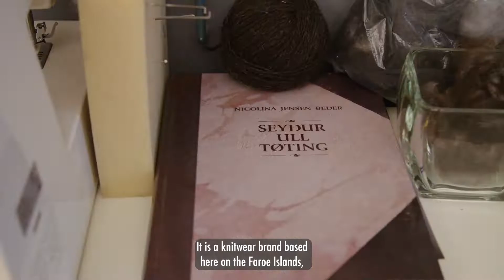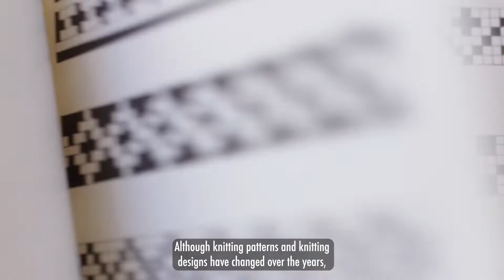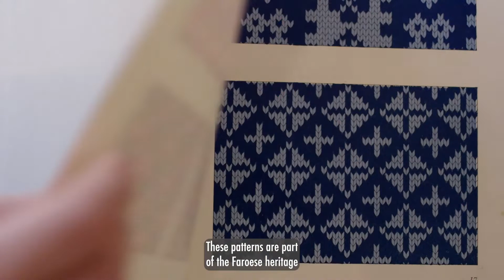2nd European Wool Day | The Wool Islands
"The Wool Islands - a Celebration of Wool and Knitting in the Faroe Islands" by Agricultural Agency Búnaðarstovan and Sissal Kristiansen from Shisa Brand, Faroe Islands

This is an excerpt from the event: European Wool Day, which was celebrated on 9 April 2022 at the Museo del Traje (Spain).

EWE Foundation

We are big fan of knitting, one of the most ancient manual skills, capable to transform spun wool in useful and sometimes artistic objects. In particular we believe in what we call “therapeutic knitting” to indicate the extraordinary potential of knitting to calm the mind, reduce anxiety and pain, facilitate social integration.

EWE supports the European Wool Observatory and European Wool Bank concepts, to improve the existing knowledge in the field and to promote the circular economy of wool in Europe.

Ewe (you) are very welcome to EWE!